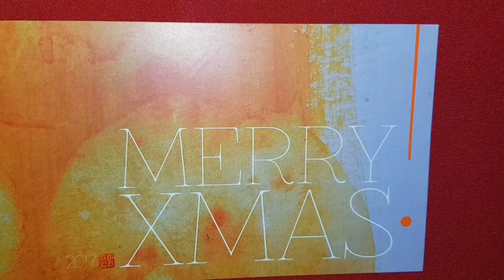My gluten-free vegan Christmas dinner in Thailand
Xmas dinner Free Bird Cafe and then back to my usual routine